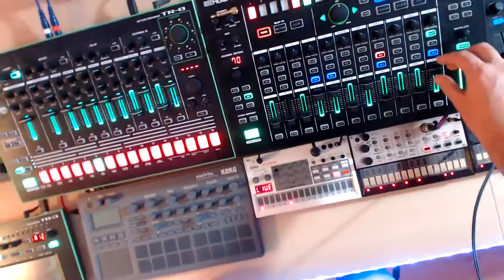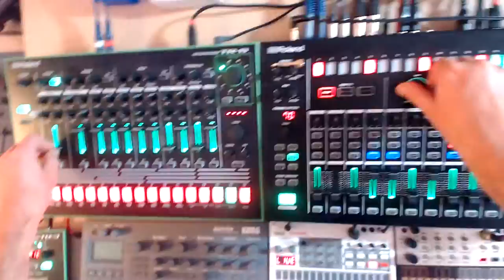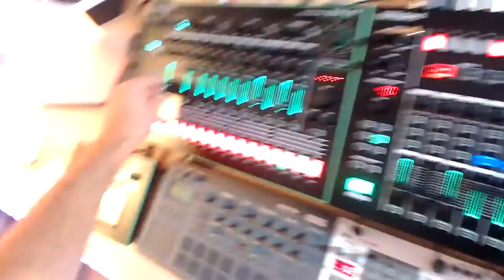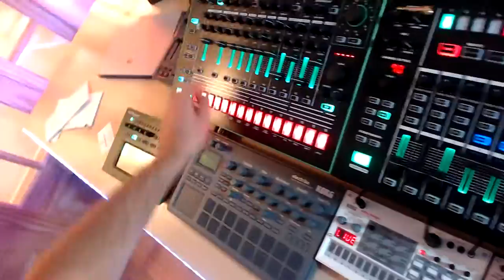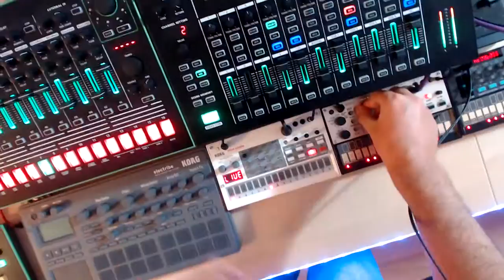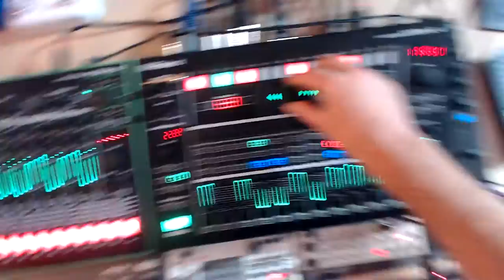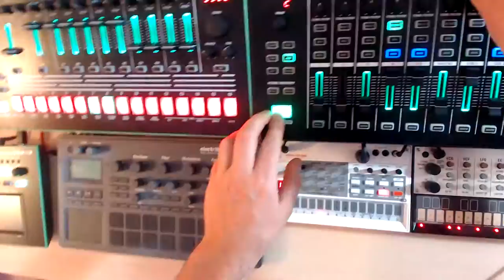Roland AIRA - Korg Volca vs Miles Davis - Jazz House Jam - (Kenny Japan)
Had a creative afternoon and really love Miles Davis's Jazz so I thought I'd have a live impromptu mix with the Roland AIRA and Korg Volca gear. and this is what happened next...